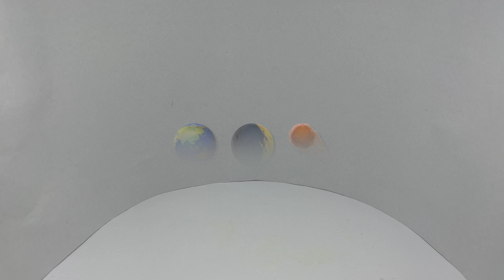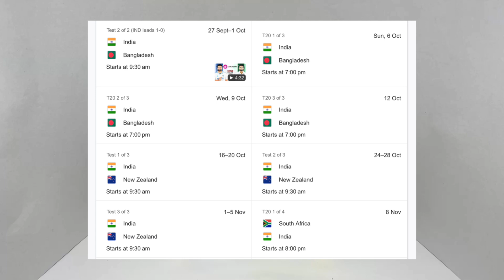What Exciting Now 11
What’s exciting now

Tesla Bot 3 Months update 3 months ago

Tesla Bot 9 Months update 9 months ago